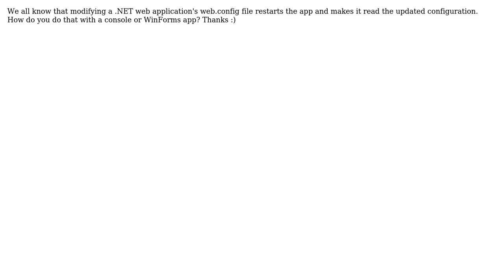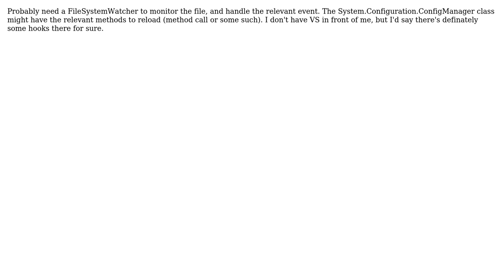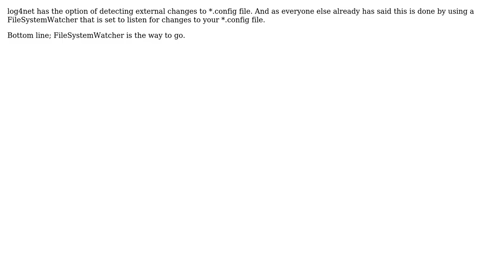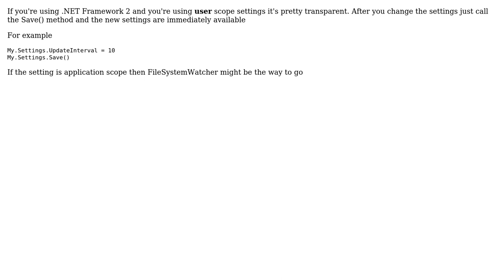How do you restart an app/reread app.config file when modified (.NET)? (7 Solutions!!)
How do you restart an app/reread app.config file when modified (.NET)?

With thanks & praise to God, and with thanks to the many people who have made this project possible! | Content (except music & images) licensed under CC BY-SA | Music | Images & others | With thanks to user ZombieSheep user Rad user Patrik Svensson user Lasse V. Karlsen user Juliet user Jesper Palm user DarkwingDuck user cruizer and the Stack Exchange Network Trademarks are property of their respective owners. You are responsible for your own actions.